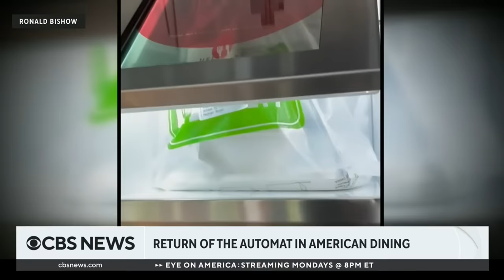Automats making a return to American dining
A style of dining that gained popularity in the Great Depression is reemerging: automats, which feature food vending machines that allow diners to pay for their meals and receive them from cubby-like compartments. The last one in New York City closed in the 1990s, but now some restaurateurs are bringing them back. Stratis Morfogen, the creator of Brooklyn Dumpling Shop, an automat chain, joined CBS News to talk about the dining style.